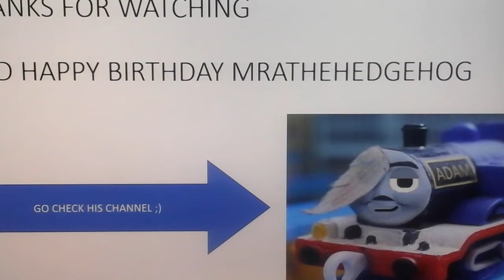Nathan awesome passager run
Yeah i did a video about nathan have a awesome passager run and a birthday video to mrathehedgehog

Trainz comtent by si3d shine Ortiz me tidmouthworks and download station